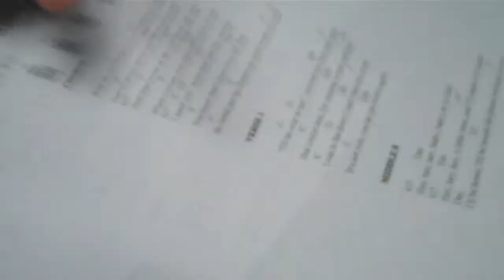YWK "Build Me Up Buttercup" The Foundations Ukulele Tutorial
YWK'ers!!!  Here's a little tutorial to "Build Me Up Buttercup" by The Foundations!  Take a look at this song and have fun!  We will see you all at our Meeting on the 3rd Friday in June!!!